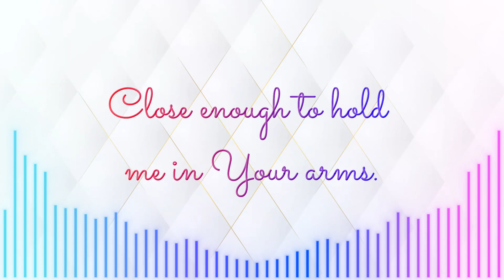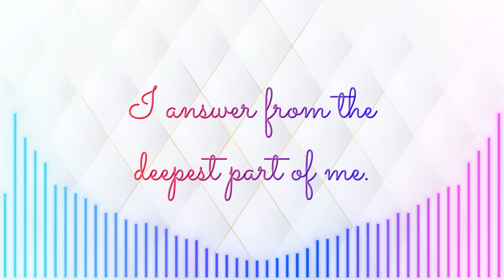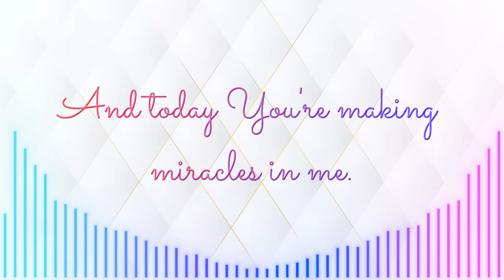Tenor - Adonai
Adonai - Full Parts